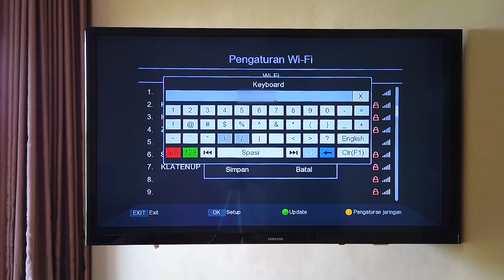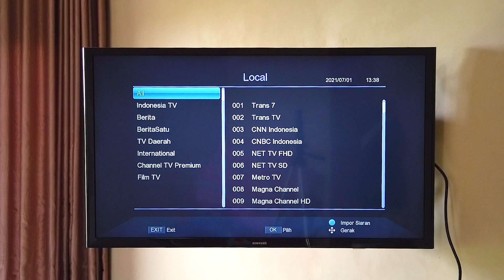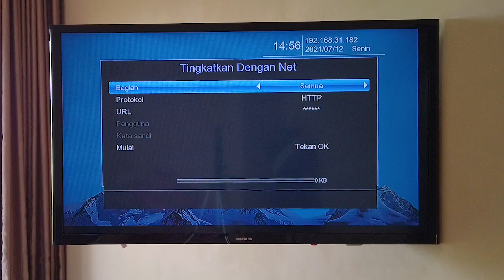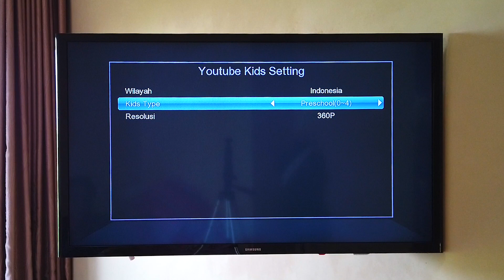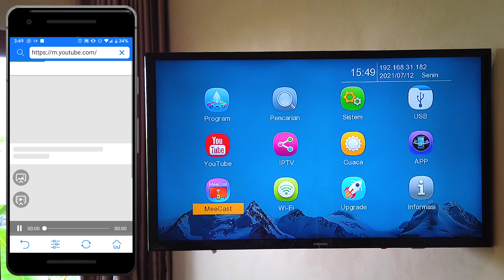Matrix Apple DVB-T2 (Part 2) - Meecast, IP Camera, Youtube dan Youtube Kids -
Setelah kita me review STB Matrix Apple. Kali ini kita akan menjelajahi semua fitur yang ada pada set top box matrix apple dvb t2 tv digital yang merupakan stb tv digital yang bagus. Taukah anda jika selain menonton siaran tv digital, ada banyak hal yang dapat kita lakukan dengan Set Top Box TV Digital Matrix Apple DVB-T2.

Setelah kita menambahkan dongle wifi pada set top box matrix dan menghubungkanya ke internet melalui wifi. banyak sekali hal yang dapat kita lakukan. Di antaranya yaitu kita dapat menjalankan meecast pada stb matrix apple, menonton youtube di stb matrix apple dvb t2, melihat siaran IPTV melalui internet menggunakan stb matrix ini juga.

Di video ini kita juga akan menunjukkan bagaiamana mengaktifkan Youtube Kids pada stb dvb t2 matrix apple ini. Sebagai orang tua Youtube kids ini sangat istimewa. Dengan Youtube kids di stb matrix apple dvb t2 anak-anak dapat dengan mudah melihat acara kesayangan tanpa takut melihat video yang tidak sesuai dengan usia mereka.

Sebagai stb digital tv, Matrix Apple DVB-T2 semua fitur-fitur ini sangat mempesona. Jika anda sedang mencari stb digital tv terbaik mungkin matrix apple ini dapat menjadi pilihan anda. Dimana sebagai stb digital tv dengan harga yang cukup murah dengan kemampuan menangkap sinyal tv digital sebagai sebuah set top box tv digital indonesia dan fitur yang sangat banyak mungkin dapaty membuat stb matrix apple dvb-t2 sbagai stb tv digital terbaik di kelasnya.

Chapters:
00:00 - Intro
00:39 - Cara menyambungkan WiFi pada STB Matrix Apple DVB-T2
02:05 - Youtube dan Youtube Kids pada Matrix Apple DVB-T2
02:19 - Cara mengaktifkan Youtube Kids Pada Matrix Apple DVB-T2
02:51 - Ada Kids Type untuk menyesuaikan Video sesuai usia anak
03:22 - Cara menggunakan Meecast di STB Matrix Apple DVB-T2
03:36 - Meecast Sebagai Remote STB Matrix Apple DVB-T2
03:44 - Meecast Memainkan File Multimedia di Ponsel ke TV
03:55 - Meecast Browser menampilkan video pada web streaming ke TV
04:13 - Screen Mirroring Untuk film dan Game dari ponsel ke STB Matrix Apple
04:27 - IP Camera pada Meecast STB Matrix Apple DVB-T2
04:41 - Closing